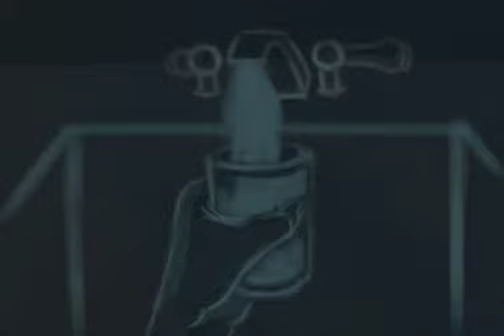JENNY OH Comm studio3